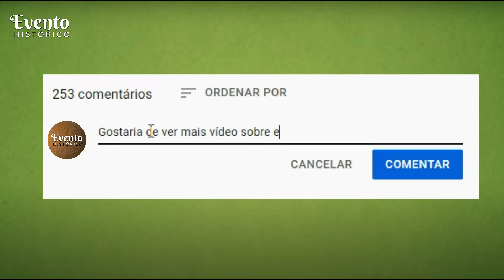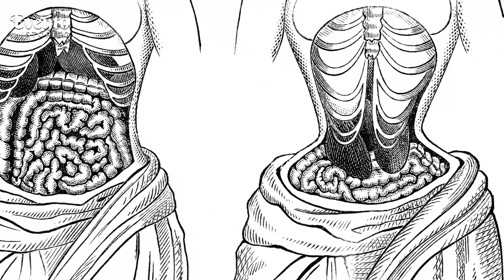Fatos Desconhecidos sobre a Era Vitoriana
Apoie - ajude nosso canal existir.

⚠️ ATENÇÃO: Esse vídeo é apenas para fins informativo e educacional. Qual quer duvida procure um profissional qualificado..

🔗 Referências:
Imagens
Flickr:
Aussiejeff
Children's Bureau Centen
FotoGuy 49057
Kelly Short
Rescued by Rover
Trialsanderrors
Clotho98
Kristine

Commons.wikimedia
Bathing_machines,_Ostend
Queen_Victoria Bathing_Machine._-_panoramio
02021_0273_20th-century_hats_of_Poland
Fine_victorian_shops_in_Ripon_-_geograph.org.uk

"Waiting for tram. Corner of Hunter and Perkins Streets.
Viva ou morta? (Foto: Flickr)